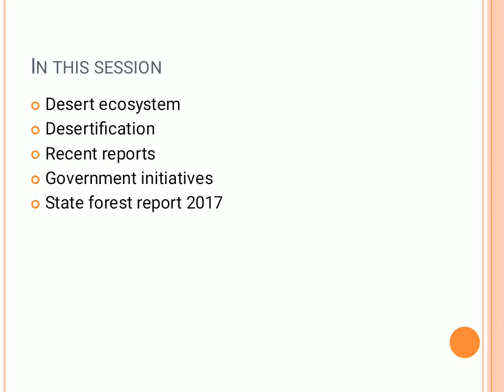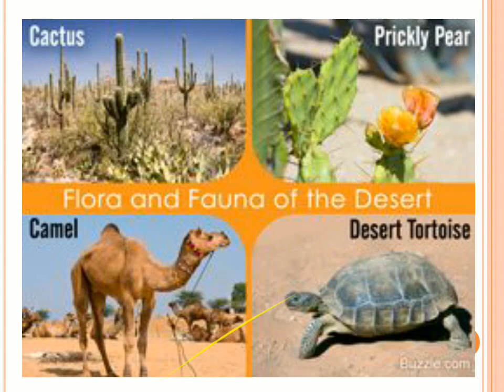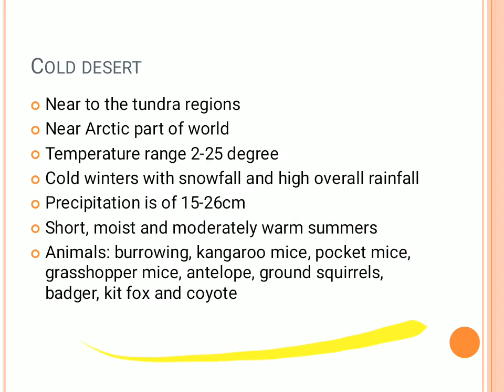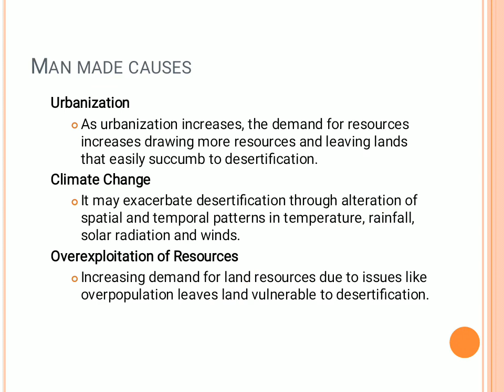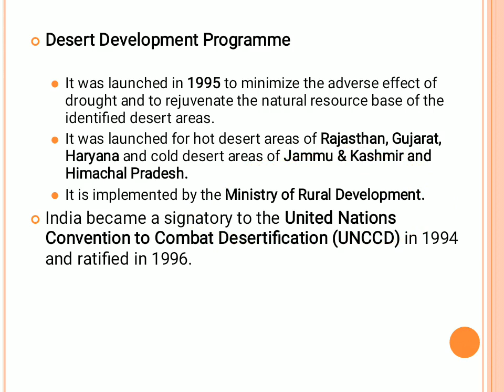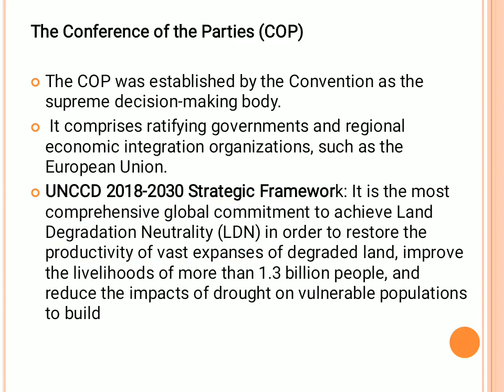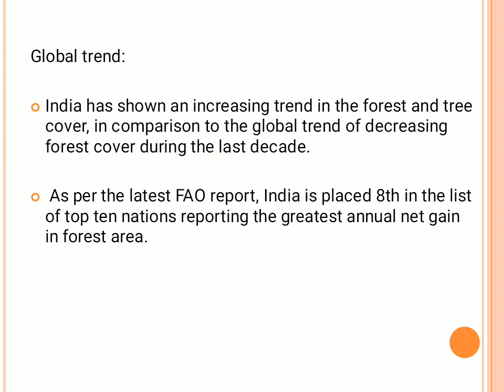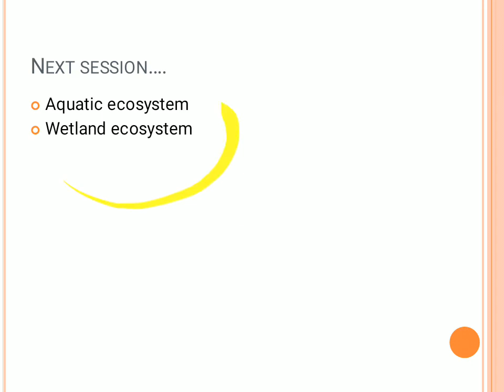3.3 Environment पर्यावरण IAS/PCS ( Desert Ecosystem,Desertification,Recent Reports ,Govt Role)